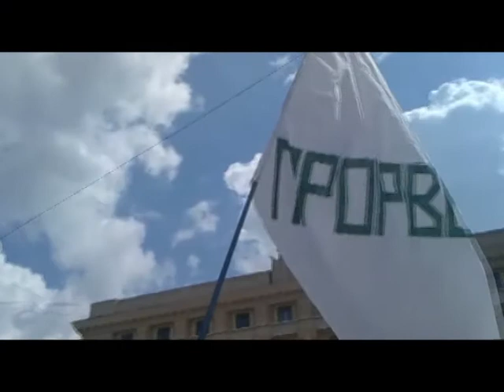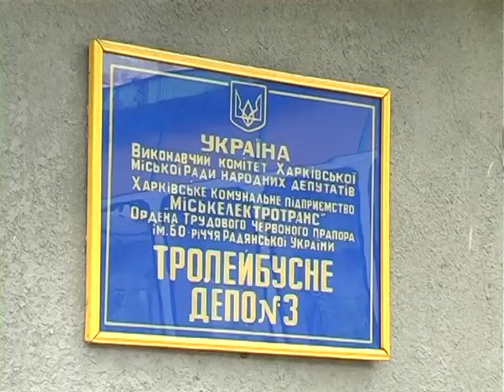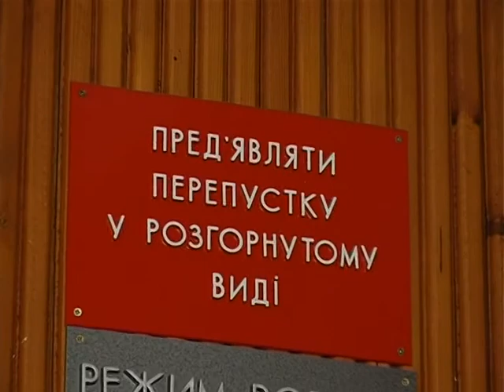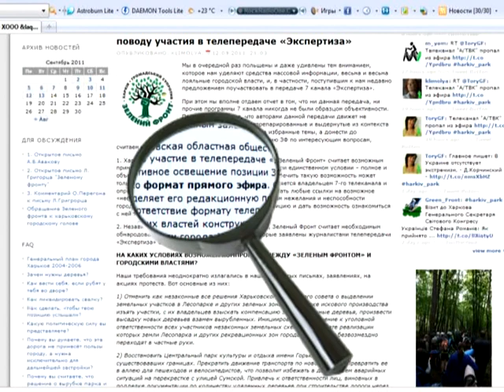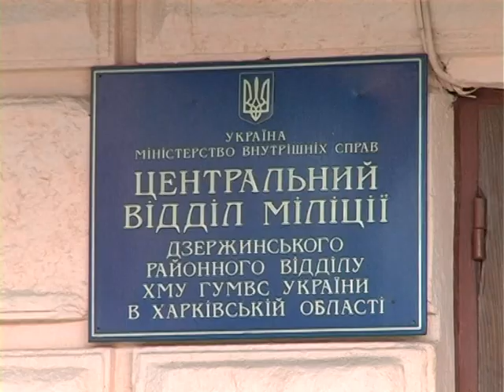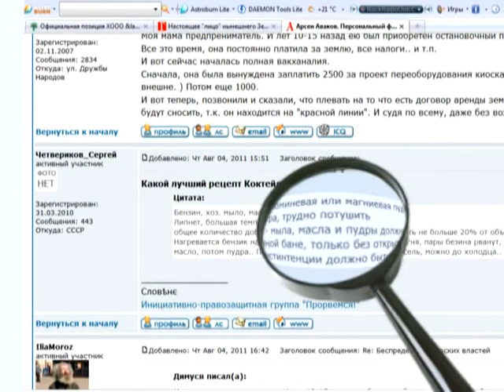Экспертиза Hu Is mr Ильгов с Фонда Авакова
А поутру они... прорвались
 «Вон смотрите, что в городе делается, какая радость на лицах! Извозчики все повеселели, скачут по улицам, кричат друг другу. "Барин приехал, барин приехал". Половые в трактирах тоже сияют, выбегают на улицу, из трактира в трактир перекликаются: "Барин приехал, барин приехал". Цыгане с ума сошли, все вдруг галдят, машут руками. У гостиницы съезд, толпа народу. Сейчас к гостинице четыре цыганки разряженные в коляске подъехали, поздравить с приездом. Чудо, что за картина! А барин-то, я слышал, промотался совсем, последний пароходишко продал. Кто приехал? Промотавшийся кутила, развратный человек, и весь город рад. Хороши нравы!».

 Да, он приехал, но нравы в современном сухопутном Харькове оказались намного здоровее, чем в большом городе Бряхимове на Волге позапрошлого века (как быстро течет вода и время!).

Для любителей фантастики. Почти детективная история со слежкой, "наружкой" и прослушкой.